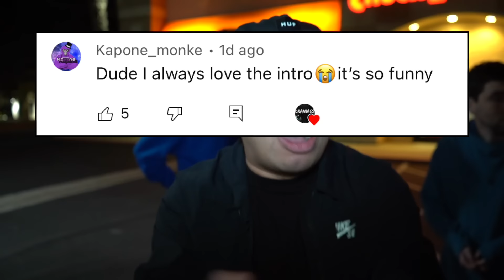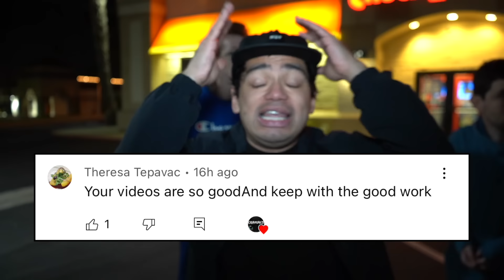NEVER Go To Chuck E. Cheese at 3AM!! (*BAD IDEA*)